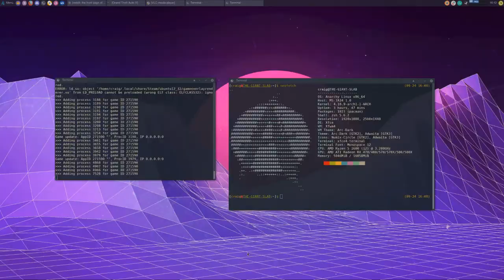Where has Clifforus been?